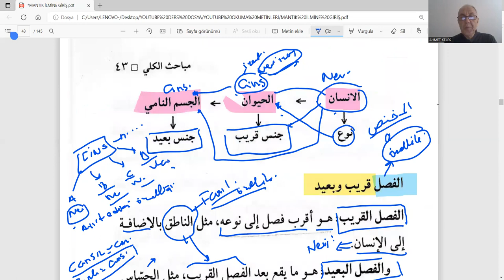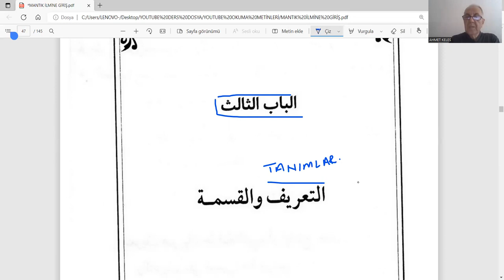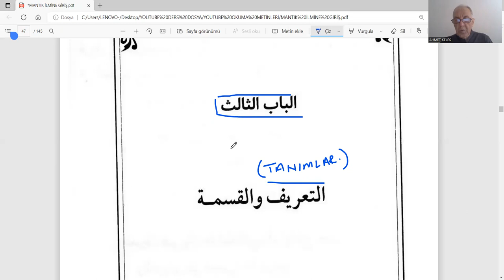MANTIK ARAPÇA 11 BEŞ TÜMEL B